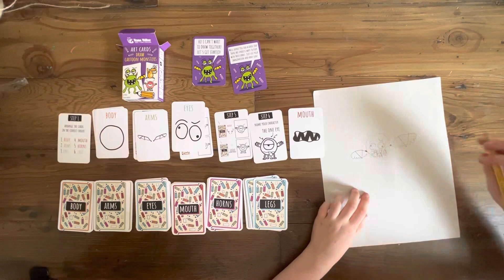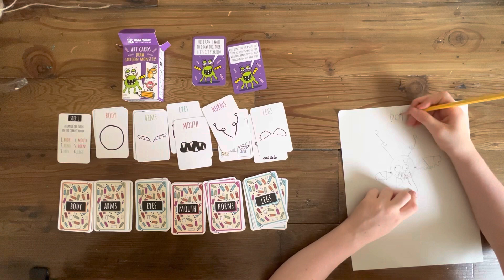Art Cards: create cartoon monsters with the prompts! 👏🤓